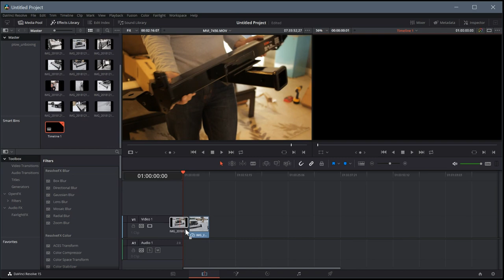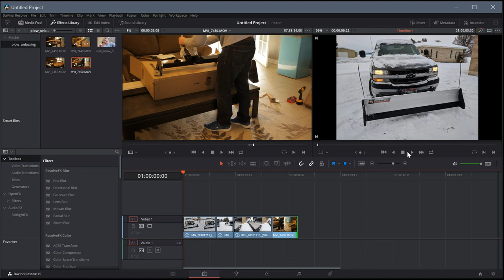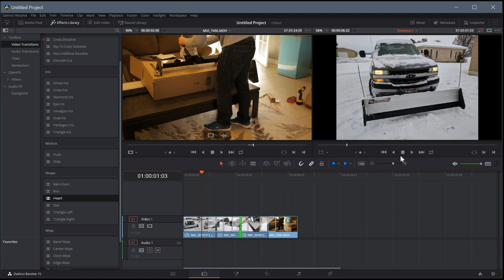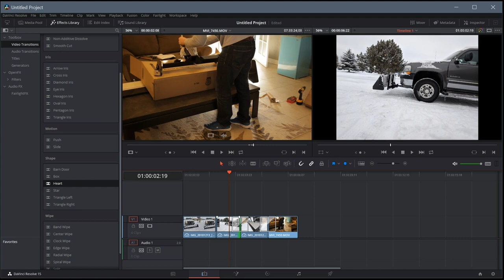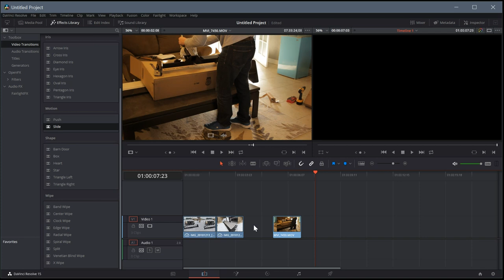Resolve Lesson 4 - Video Transitions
Discover more free and open software at tjfree.com

This video was created using following free software:

OBS - Screen recording and audio capture
Davinci Resolve - Video and Audio editing
Natron - Animated intro splash screen
Inkscape - Art for thumbnail, splash screen and outro screen